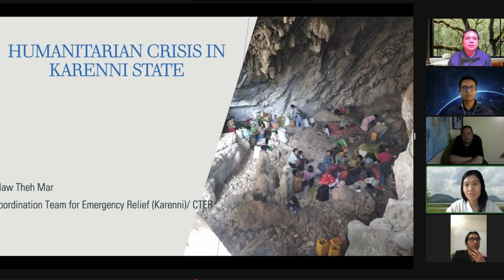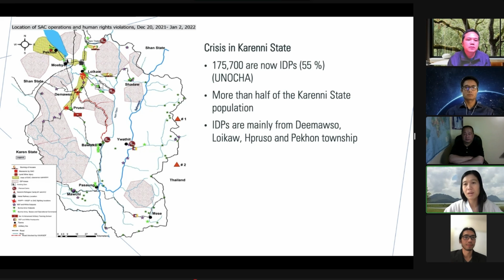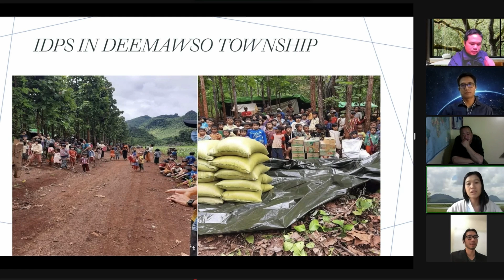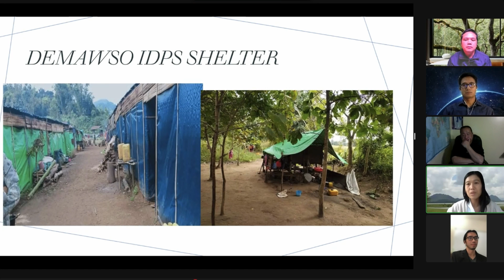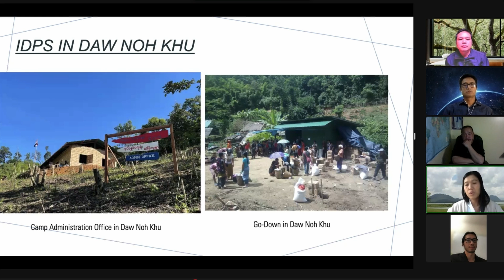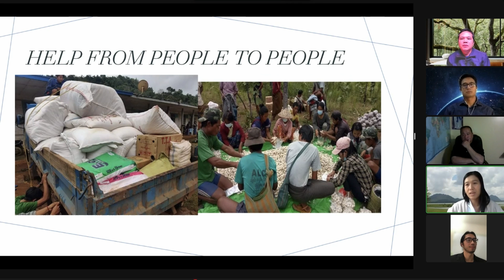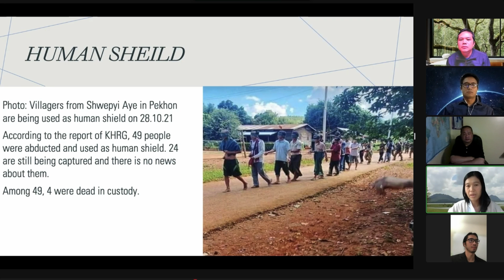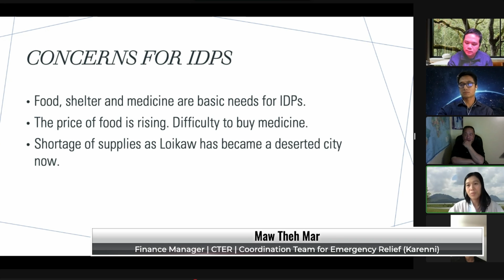Talk Show 🎙 | Maw Theh Mar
Talk Show 🎙| မော်သဲမာ ဆွေးနွေးချက်အား ပြန်လည်တင်ပြခြင်းဖြစ်ပါသည်။ ..

''Myanmar military coup; ONE year after''

Speakers 🗣
👉🏼CTER - Coordination Team for Emergency Relief (Karenni)
👉🏼Karenni-American Associaion

1️⃣Facebook Page;
KnA (@KarenniAmerican)
2️⃣Facebook Page;
Karenni TV (@tv.karenni)
3️⃣YouTube Channel;
Karenni TV